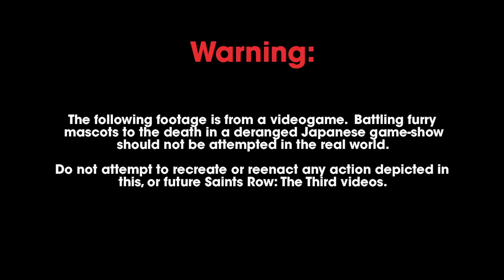Saints Row: The Third - Cherished Memory 2